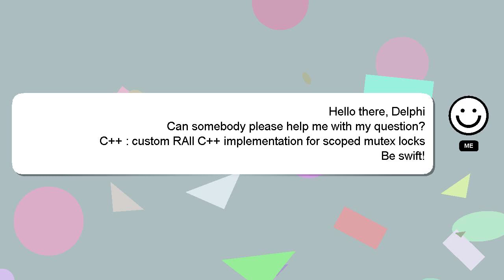C++ : custom RAII C++ implementation for scoped mutex locks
C++ scoped C++ for locks : mutex custom RAII implementation